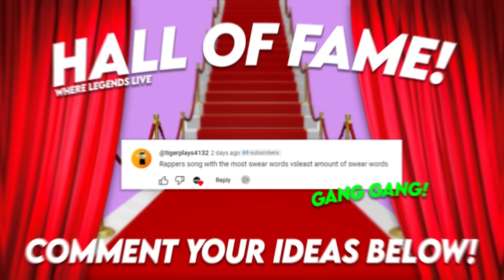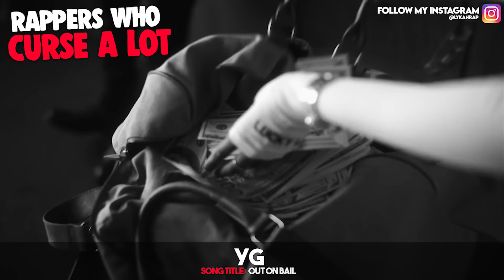RAPPERS WHO CURSE A LOT vs RAPPERS WHO CURSE LESS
In today's video we take a look at some rappers that curse a lot compared to rappers who curse less!

🚀 Interested In Promoting Your Music? → Instagram @lykanrap

This video is similar to videos such as: "HARDEST BEAT DROPS IN RAP". Videos such as these have been made by other YouTubers as-well, such as Tommy Craze.

Lykan is hip-hop list YouTuber like Lua Lua or InteNsifyCharts, and has made popular lists such as "IF YOU RAP YOU LOSE CHALLENGES", "TALENTED RAPPERS vs UNTALENTED RAPPERS", "BLOOD RAPPERS vs CRIP RAPPERS", "BAD DISSTRACKS vs GOOD DISSTRACKS vs LEGENDARY DISSTRACKS" & MANY MORE!

These videos consists of rappers such as: Lil Tecca, Pop Smoke, Juice WRLD, Cordae,  XXXTentacion, Lil Baby, Dababy, Lil Tjay, Polo G, Kanye West, Lil Uzi Vert, Drake, Roddy Ricch, Gunna, NLE Choppa & MORE!